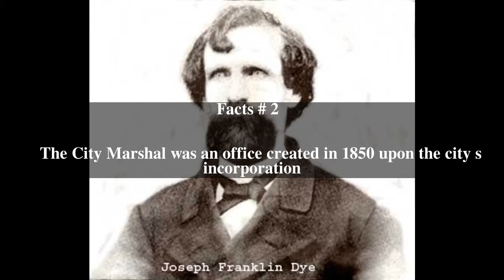Los Angeles City Marshal Top # 5 Facts